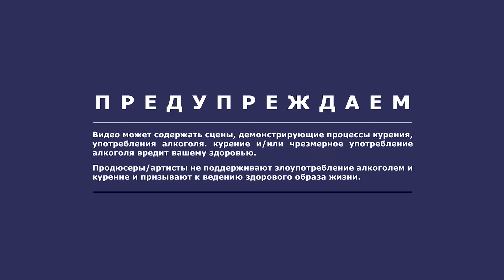Отбор в БК «10». Витя Щетков, Егор Вяльцев, Свят Скворцов. Кто в команде?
Егор Вяльцев просит Витю Щеткова и Свята Скворцова найти еще игроков в команду. А кто в команду - это вообще фантастка!

Все про медиабаскет в телеграм канале БК10! Welcome!